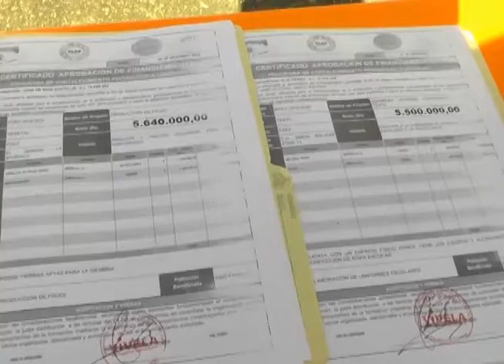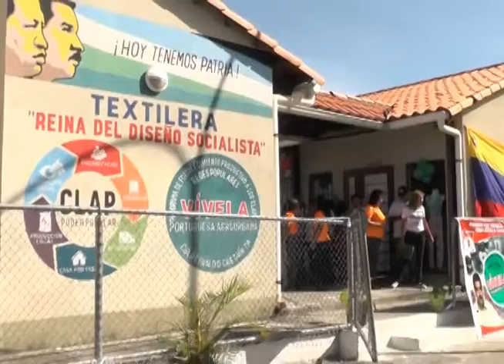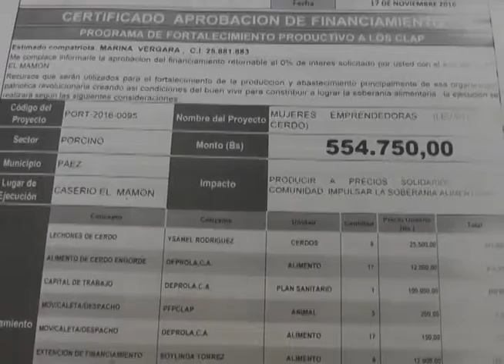Programa de Fortalecimiento de la Portuguesa Socialista entregó financiamiento a los CLAP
Para fortalecer el sistema productivo en el estado Portuguesa, el gobernador Reinaldo Castañeda, entregó 32 financiamientos a  los Comités Locales de Abastecimiento y Producción, de seis municipios de la entidad.